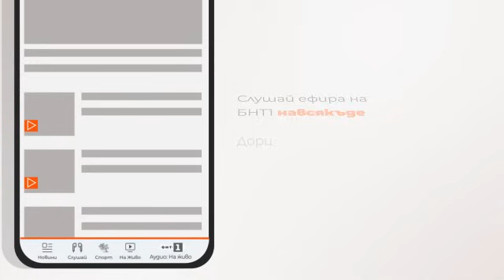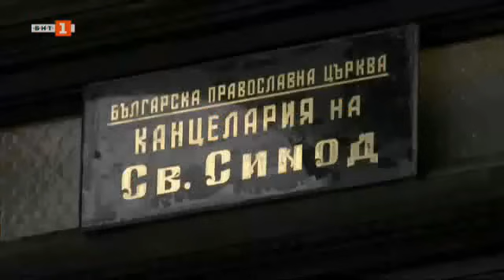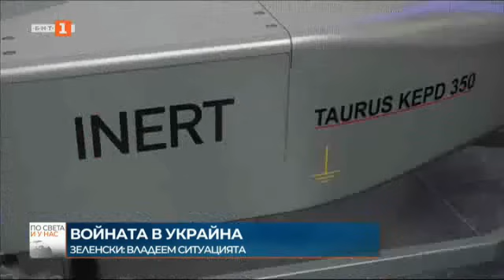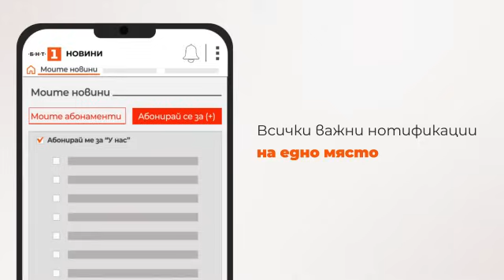По света и у нас - 12.03.2024, 07:00 по БНТ